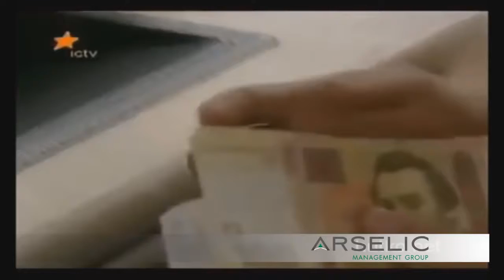Инна Белянская о самом важном на 5 канале, программа Модное здоровье